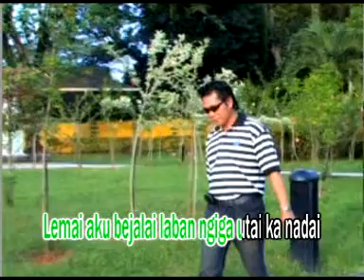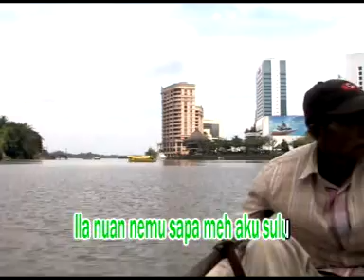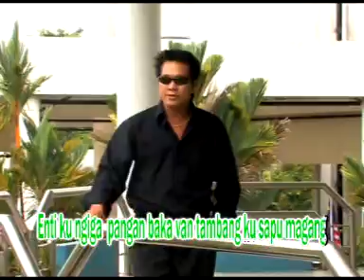Anang sombong by Daniel J. - OFFICIAL VIDEO